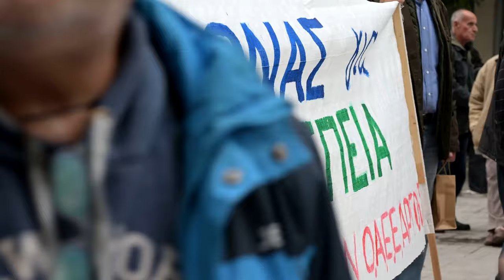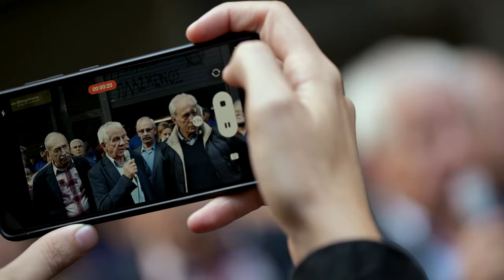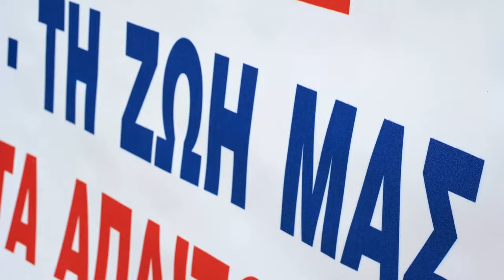Πανελλαδικό συλλαλητήριο χιλιάδων συνταξιούχων στην Αθήνα για γενναίες αυξήσεις στις συντάξεις